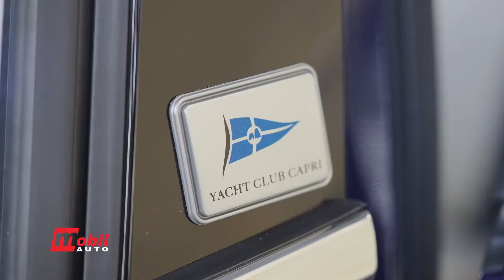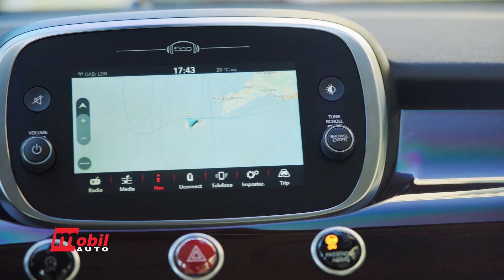MOBIL AUTO TV - FIAT 500 YACHTING I 500X YACHTING UZ NOVI DOLCE VITA KONCEPT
Fiat je proslavio prvi jul  i novi koncept snimkom „Dobrodošla nazad dolce vita“. Snimljen je na Kapriju - destinaciji za dolce vita, i ovaj video spot je posvećen slobodi i nonšalantnosti. Cilj Fiata je da se ponovo otkriju, kako kažu,  velike i male stvari i vraćanje u dolce vita ambijent koji je osvojio 1950-e i 60-e.